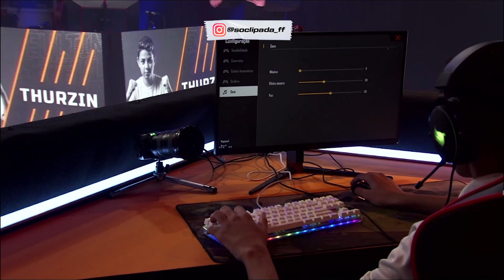THURZIN VS LDZINN - FINAL DO X1 DOS CRIAS - PARTE 1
SEGUE O INSTA: @SOCLIPADA_FF